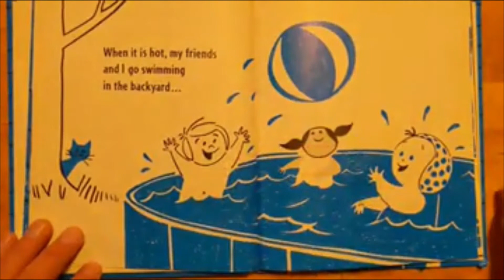Bonnies Blue House by Kelly Ashbury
Bonnie likes her blue house and I like it too.

My intention here is not to infringe any copywrite.  My children live a ways away from me much of the time and I read these books to them so they can watch them remotely